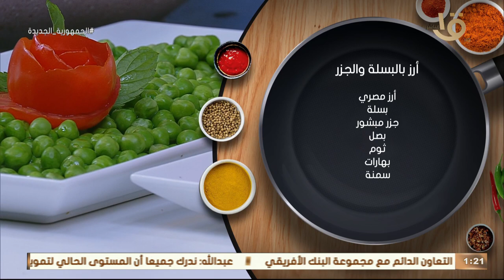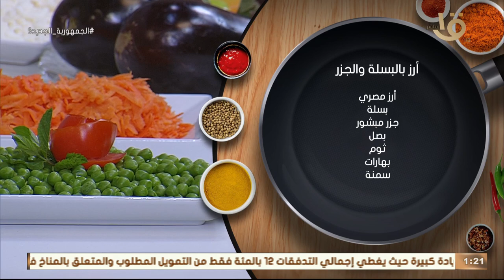أكلة أمي | أحلى "أرز بالبسلة والجزر" بالتريكات الخاصة بالشيف المغازي